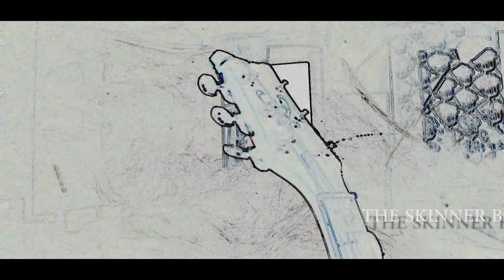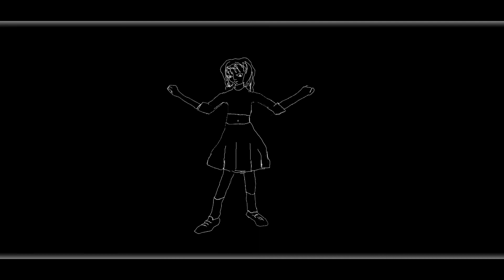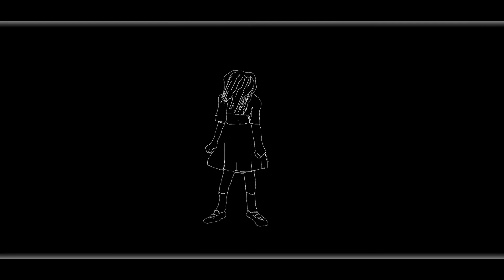The Skinner Box - Dance like a butterfly and chase the evil people out of earth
This Art Words + Sounds based on John Coltrane , Vince Guaraldi , Mohamed Ali , Mohandas Karamchand Gandhi , sawed and blown up by THE SKINNER BOX